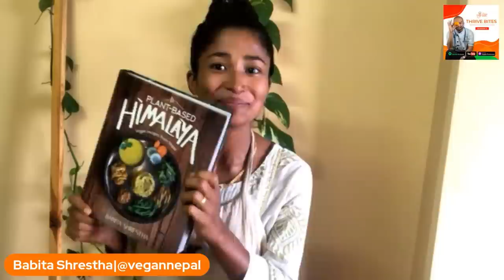S5 Ep 34 - Plant-Based Himalayan Food with Babita Shrestha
The CE experience for this Podcast is powered by CMEfy - click here to reflect and earn credits

📌Who can earn credits?
Physicians (ACCME), Nurses (ANCC), Nurse Practitioners (AANP), Physician Associates (AAPA), Pharmacists (ACPE), Dentists (ADA CERP), and Dieticians/Dietetic Technicians.
If you thought the Himalayan region was just for its scenic beauty, wait until you explore the delicious food it offers! In today's episode, I am delighted to welcome Babitha Shrestha, the creative mind behind Vegan Nepal. She will be taking us today on a fascinating journey to plant-based Himalayan food.

Babita Shrestha @VeganNepal a plant-based chef, photographer, graphic designer, and the author of "Plant-based Himalaya". As the oldest child of the family, it was her responsibility to cook and it quickly grew into a true passion of hers. Later, as an entrepreneur, she started Vegan Nepal in Lexington, Kentucky in 2017.

In 2019, Babita put her full focus on her passion project, a beautifully photographed cookbook titled “Plant-Based Himalaya”. Every recipe, photo, illustration, and even layout are of her own fabrication. Featuring 250 beautiful full-color photos, Plant-Based Himalaya is designed to inspire you to cook and eat exquisitely vegan home-style Nepali cuisine. Make it exceptional, and share it with your loved ones!

Timestamps:
0:00 Intro to Thrive Bites
00:36 Introduction: Episode 34
1:17 Introduction to Babita Shrestha
4:44 How did you get into the Vegan Lifestyle?
18:48 What are the 3 things you want people to take away from the Nepali Culture?
35:12 What is cooking culture like in a Nepali household?
42:40 **Commercial Break** Plant-Based Telehealth – Schedule an Appointment!
44:13 Cooking Demo
47:36 What does your mother think about your profession?
48:21 Are you the first one in your family to graduate from college?
1:00:48 Cumin Powder
1:01:35 What is the difference between cooking the spices before or after the dish?
1:09:14 What is Saag?
1:21:22 Connect with Babita Shrestha

📲THECHEFDOC APP: Available both in the App Store and Google Play! Type 'TheChefDoc' in the SEARCH! Or,